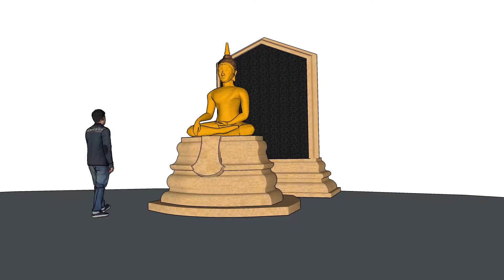ต้นแบบฐานพระพุทธบูรพสัมฤทธิ์ มทบ.19